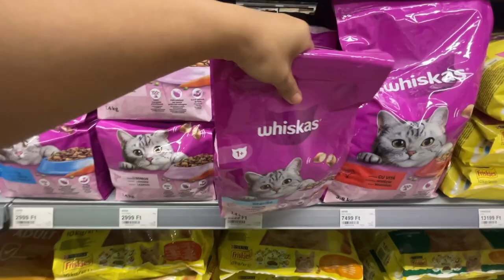Living in Hungary 🇭🇺| Daily Life in the Countryside of Hungary, New Skincare and bought New Plants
Products in this video:

AXIS - Y - Panthenol 10 Skin Smoothing Shield Cream 50ml